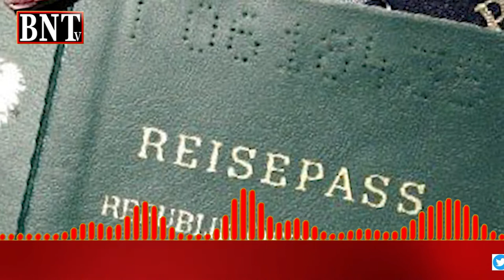STRONG PASSPORT OF THE WORLD | فہرست میں پاکستان کمزور ترین پاسپورٹ رکھنے والا چوتھا ملک قرار پایا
STRONG PASSPORT OF THE WORLD | JAPAN | SINGAPORE | PAKISTAN
پاکستانی پاسپورٹ کا 199 ممالک میں چوتھا بدترین نمبر
 دنیا کے طاقت ور ترین پاسپورٹس کا اعزاز 3 ایشیائی ممالک کو حاصل ہوگیا ہے۔
فہرست میں پاکستان کمزور ترین پاسپورٹ رکھنے والا چوتھا ملک قرار پایا